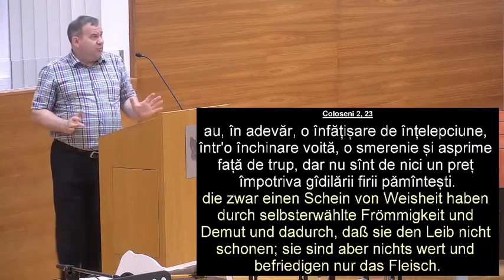Moda la crestini fr IONEL VLAS